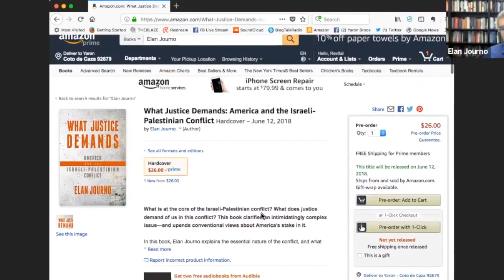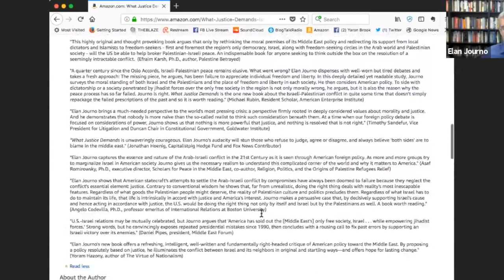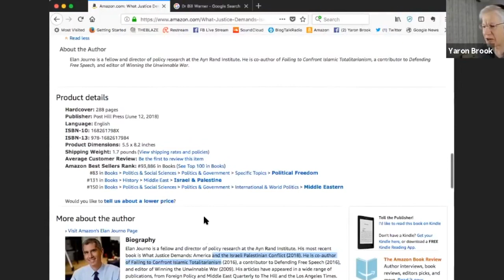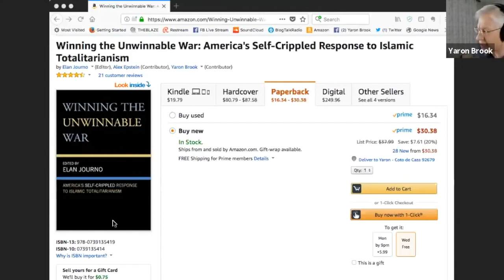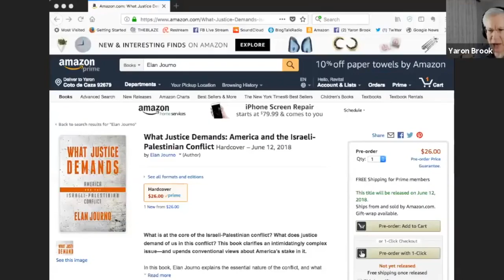Yaron Brook Interviews Elan Journo - the Israeli-Palestinian conflict & why you should care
In this guest segment of the Yaron Brook Show, Yaron and Elan Journo discuss Elan's new book "What Justice Demands: America and the Israeli-Palestinian Conflict," foreign policy and why it affects to America.